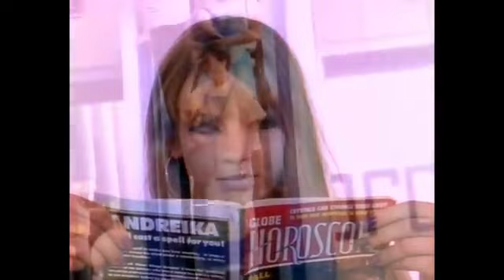Tom Petty - Free Fallin.